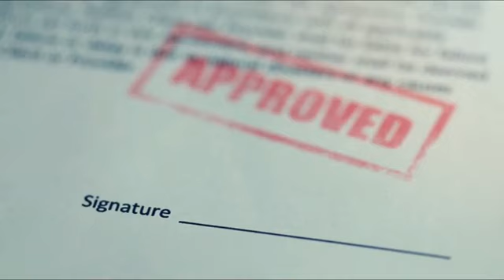Schinder Law Firm is the Leading Business Law Firm in Indonesia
Our multilingual, young, and passionate team of lawyers are committed to delivering efficient and cost-effective legal services focusing on communication, responsiveness, and attention to detail.

What we do best...
Foreign Direct Investment (FDI), M&A, Data Protection/Cyber Law, Arbitration, and ADR.